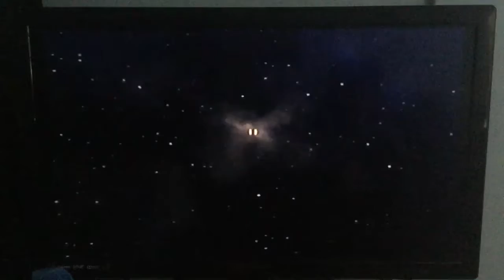Ratchet Deadlocked (PS2) Playthrough: Planet Stygia (1st Half) Challenge Mode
Ratchet Deadlocked - PlayStation 2 - Recording - Planet Stygia - 1 - Challenge Mode.